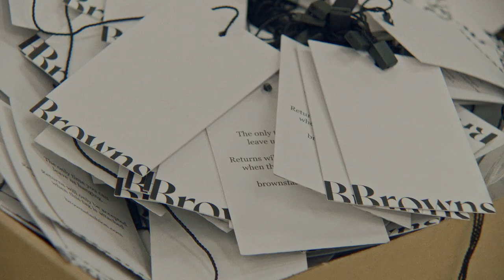Be Conscious: Episode One ft. Duran Lantink | Browns Fashion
Leading the charge on a new wave of conscious fashion is Amsterdam-based designer Duran Lantink. Having landed firmly in the industry’s sightline thanks to his 2019 LVMH prize nomination, Lantink has been applauded for his zero-waste approach, which sees him using collage techniques to transform discarded stock into uniquely beautiful new luxury pieces.

Keen to support this exciting talent, Browns invited Duran to our London warehouse, giving him access to our stock to create an exclusive collaborative capsule. In the first of our ‘Be Conscious’ documentary series, we followed Duran across each element of his design process, watching the collection come to life and learning more about what makes a sustainable fashion future.